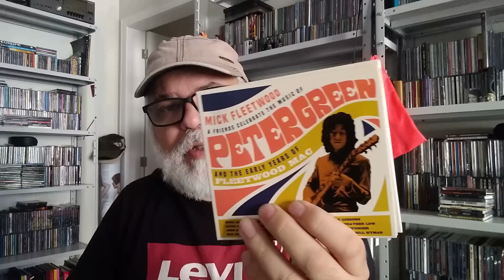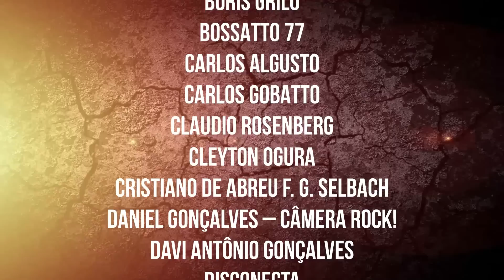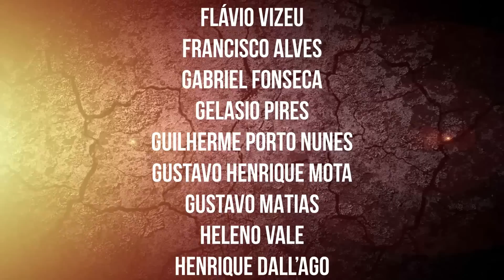PREFIRO CDs e EXPLICO o MOTIVO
Então utilize esse link e ajude o canal:

Anota o endereço:
Ricardo Seelig
Centro
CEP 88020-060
Florianópolis (SC)